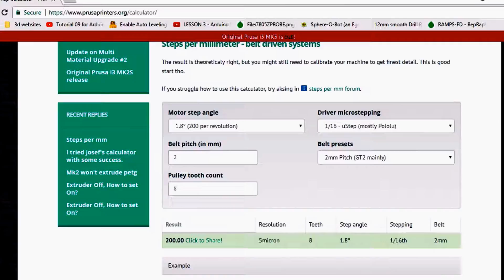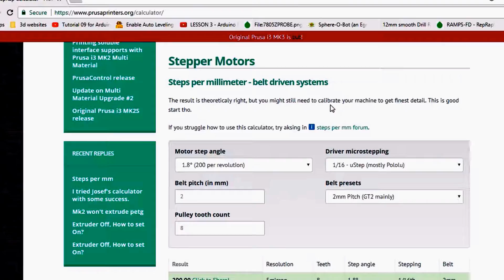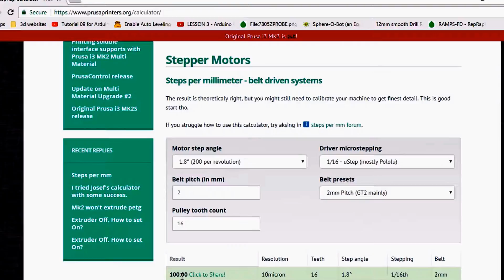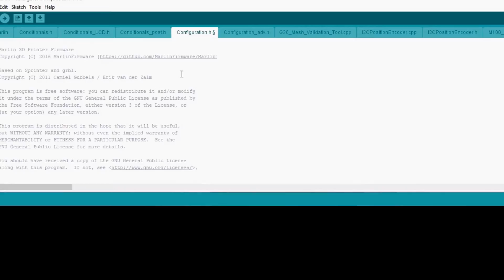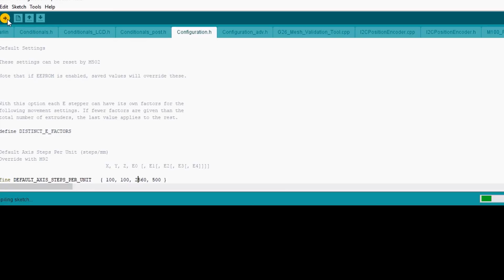RAMPS 1.4 - Stepper Driver Intermediate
This is a basic tutorial on how to configure your Marlin Firmware for X/Y/Z steppers.